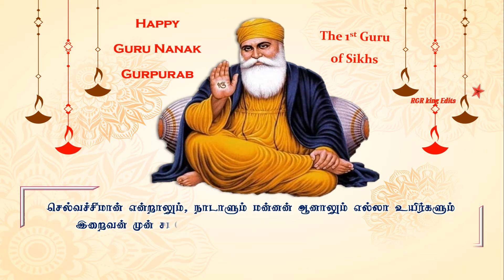RGR King II Guru Nanak Gurpurab II Gingee II Thaiyathan Patti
In this video, I am going to tell you that Best Tamil Motivational Quotes Images Created by RGR King Maker at Thaiyathan Patti.

RGR King Maker This Youtube Channel Joined Jun 21, 2011 by R. Ramadoss.
Follow the our website. We hope you enjoy Our services as much as we enjoy offering them to you. Sincerely, R.Ramadoss

Thanks For Visiting My Channel RGR King Maker